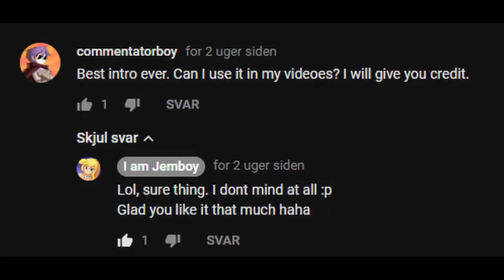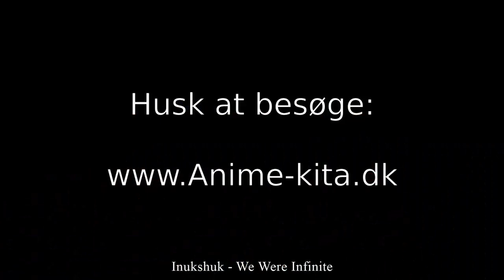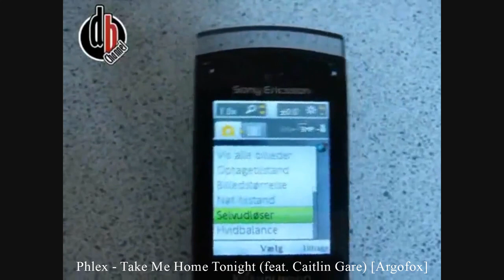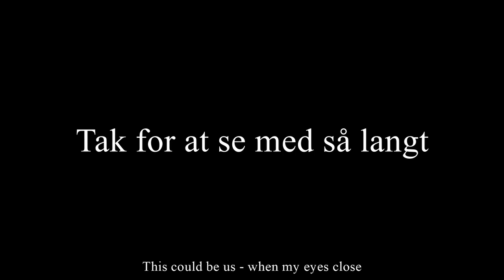[dansk/danish] Jeg ved ikke mere... Hvad sker der?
Jeg snakker om følgende ting:
1. Youtube før i tiden (folk lavede videoer fordi de havde lyst og skabte en community)
2. Hvilke udviklinger der er sket på youtube. (Fjernede video respons, fjernede måder at skabe et community på, og det nye youtube design, med trending osv).
3. Min frustration over det youtube IKKE gør for sit community. (Så som ingen mulighed for at finde nye youtubere, og kun går op trending)
4. Hvad jeg kommer til at lave i fremtiden. (Gider ikke mere... det er ikke sjovt)

Det er umuligt at lave youtube videoer.

Songs used in this video:
Pham - Way Out